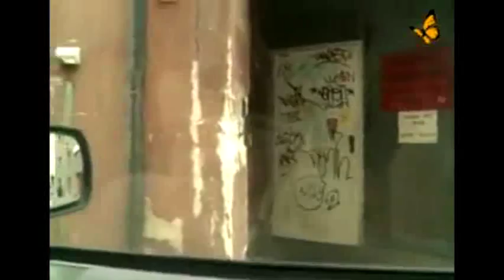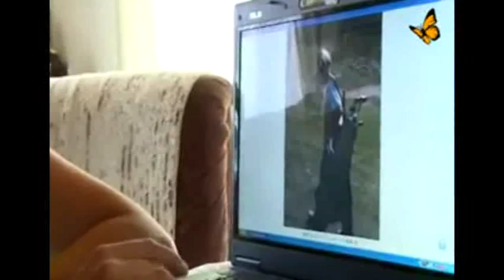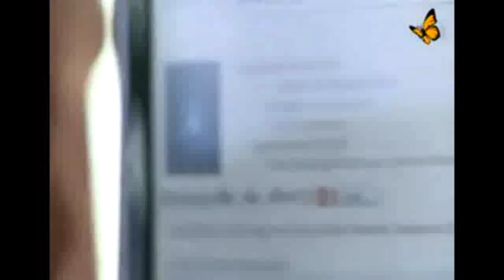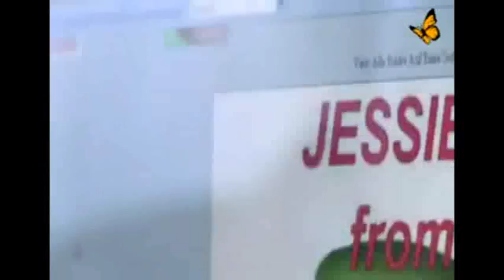Verkaufte Kinder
Auf einer Fahrt durch Augsburg zeigt uns Jessie Marsson, der schon ein Interview über rituellen Mißbrauch in bewusst.tv gegeben hat, den Kinderstrich, Zeichen und Symbole. Ebenso zeigt er Seiten im Internet, auf denen Kinder angeboten werden.
Das Video war schon seit Lagem nicht mehr auf Youtube vorhanden, deshalb dieser Reupload.